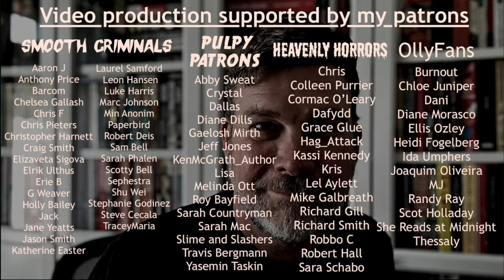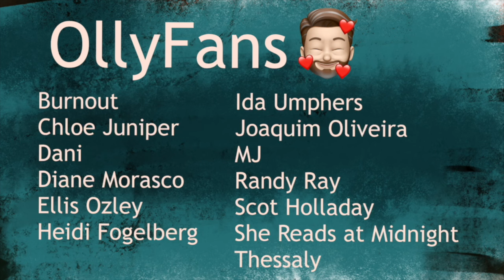Things I always forget to say in my videos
Having said I usually put information in the descriptions for my videos, there isn't really anything to say in this one. Sorry about that!
Olly Clarke
SHOREHAM-BY-SEA
BN43 9GT
United Kingdom